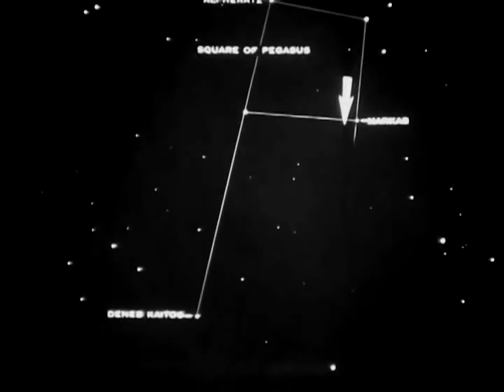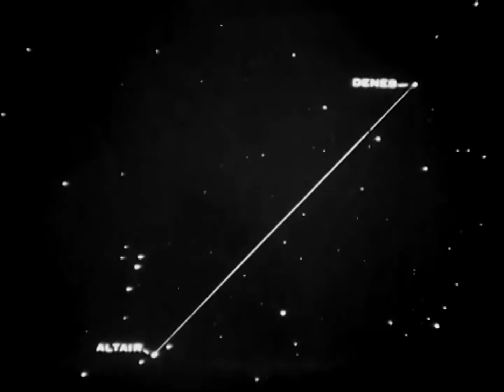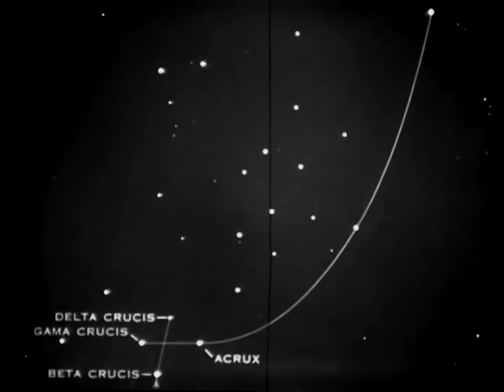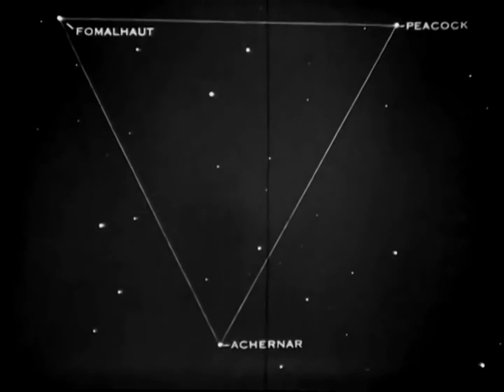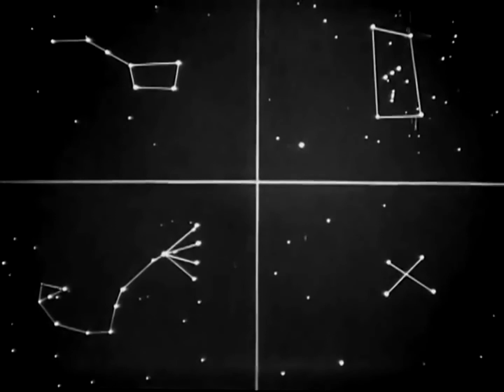Star Identification Basic Astronomy for Celestial Navigation 1942 US Navy Training Film Part 2